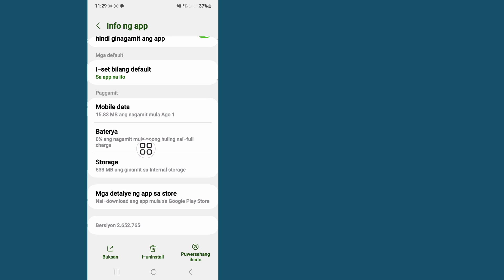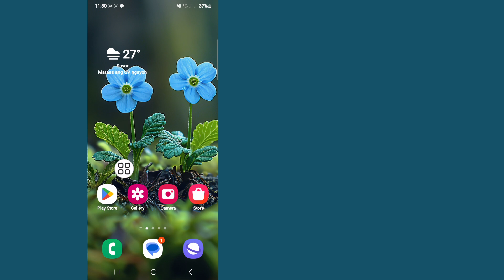Roblox"Tanungin ang Iyong Magulang,na Sumali sa Karanasan na ito,Kailangan ng Pahintulot ng Magulang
Itong Video na Ipapakita Ko Sa Iyo Roblox "Hilingin sa Magulang Mo, na Sumali sa Karanasan na Ito, Kailangan ng Pahintulot ng Magulang | Ipapakita Sa Iyo Ang Pinakamadaling Proseso Upang

Kaya Patuloy na Panoorin Ang Buong Video Nang Walang Nilaktawan Upang Matutunan ang 2 Roblox "Tanungin ang Iyong Magulang, na Sumali sa Karanasan na ito, Kailangan ng Pahintulot ng Magulang